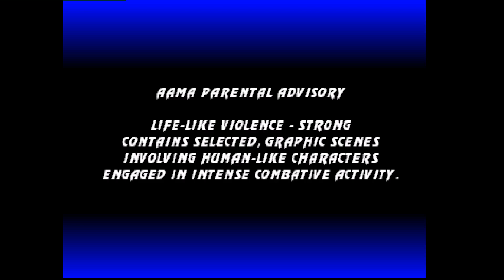Ultimate Mortal Kombat 3: AnacoMKT (PE, Rank C) vs TemploMk-IMKO (AR, Rank B)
(PE) AnacoMKT vs (AR) TemploMk-IMKO - 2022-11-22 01:08:20
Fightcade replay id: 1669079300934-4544